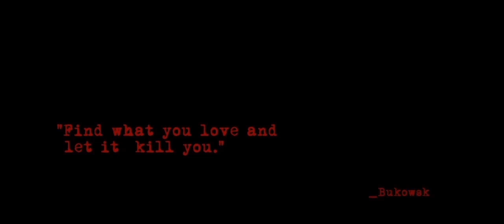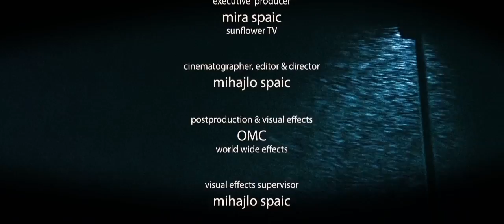The End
Diplomski film FDU